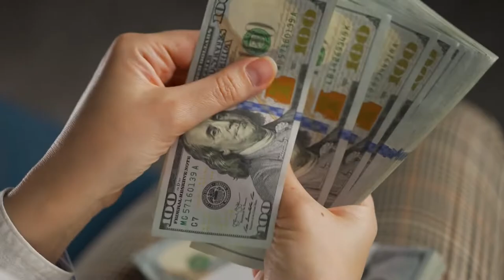Argentina Natural Beauty: 9 Most Beautiful LAKES In Argentina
How to find cheap flights and travel more // Here are the most beautiful lakes in Argentina.

Our adventure begins with Lago Argentino, the largest lake in Argentina and a true gem of Patagonia. Marvel at its vastness as we showcase the stunning glaciers that flow into its icy blue waters, including the awe-inspiring Perito Moreno Glacier. Witness the mesmerizing calving process, where chunks of ice break off and create a spectacular display.

Next, we'll take you to Traful Lake, a hidden paradise nestled in the Nahuel Huapi National Park. Immerse yourself in the tranquility of this pristine lake as we explore its emerald green waters, surrounded by dense forests and snow-capped peaks. Take in the breathtaking views from the Mirador del Traful viewpoint and let the serenity of this untouched wilderness wash over you.

From there, we'll venture to Lake Buenos Aires, a mesmerizing body of water shared with Chile. Discover the dramatic beauty of this lake as we showcase its deep blue hues and rugged shores. Be awe-inspired by the majestic Andes Mountains that serve as a stunning backdrop to this natural wonder.

Next on our list is the enchanting Laguna Del Diamante, located in the heart of the Andes. Prepare to be mesmerized by the vivid turquoise waters of this high-altitude lake, surrounded by volcanic landscapes and snow-capped peaks. Experience the tranquility of this remote oasis and witness the incredible biodiversity that thrives in this pristine ecosystem.

We'll also explore the picturesque Laguna Capri, tucked away in the iconic Fitz Roy mountain range. Experience the beauty of this alpine lake as we showcase its mirror-like reflections, surrounded by granite peaks and lush forests. Take a moment to immerse yourself in the serenity of this hidden gem.

Heading north, we'll uncover the scenic beauty of Lago Puelo, located in the Andean foothills. Explore the calm turquoise waters, bordered by dense forests and framed by the majestic Andean peaks. Experience the tranquility of this off-the-beaten-path destination and discover its hidden coves and peaceful hiking trails.

Our adventure continues to Aluminé Lake, a hidden treasure in the Patagonian region. Marvel at the pristine beauty of this glacial lake as we showcase its sparkling turquoise waters and scenic shoreline. Relax on the sandy beaches, indulge in water sports, or simply bask in the serenity of this natural paradise.

Next, we'll take you to Cami Lake, a lesser-known gem located in the province of Chubut. Discover the emerald green waters and the surrounding dense forests that create a magical ambiance. Immerse yourself in the tranquility of this remote lake and let its natural beauty leave you in awe.

Last but not least, we'll showcase the iconic Nahuel Huapi Lake, a true crown jewel of the Argentine Lake District. Experience the grandeur of this immense lake as we explore its pristine waters, picturesque islands, and charming lakeside towns. Marvel at the stunning vistas, hike along the scenic trails, or simply relax and soak in the beauty of this enchanting destination.

Join us on this virtual adventure as we showcase the most beautiful lakes in Argentina. From the majestic glaciers of Lago Argentino to the hidden paradises of Traful Lake and Laguna Del Diamante, these natural wonders will leave you spellbound. So, sit back, relax, and let us transport you to the mesmerizing world of Argentina's stunning lakes.

Inspired by THE MOST BEAUTIFUL ROUTE IN PATAGONIA! 🇦🇷 | Driving the SEVEN LAKES in ARGENTINA's LAKE DISTRICT

Inspired by HOW TO SEE THE 7 LAKES IN BARILOCHE, ARGENTINAS LAKE DISTRICT!

Inspired by 12 Most Beautiful Lakes in the World - Travel Video

Inspired by MOST BEAUTIFUL PLACE IN ARGENTINA! FITZ ROY 🇦🇷 EL CHALTEN (PATAGONIA)

Inspired by ARGENTINA 4K. Places and landscapes of Argentina in High Definition.